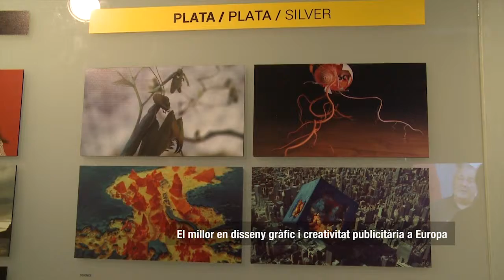Spot exposició ADCE Awards 2014 a l'Espai Mercè Sala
La sala d'exposicions al metro de la Fundació TMB obre les portes de l'exposició "ADCE Awards 2014". La mostra aglutina les millors propostes europees en publicitat i disseny gràfic.